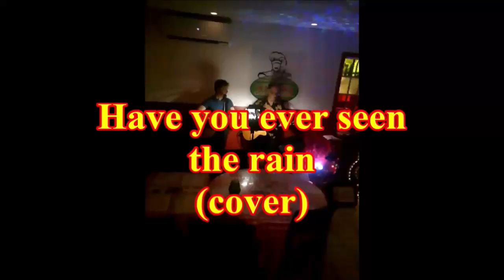the Eagles- have you ever seen the rain (cover)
les Casseroles chantent : the Eagles- Have you ever seen the rain (cover) remix